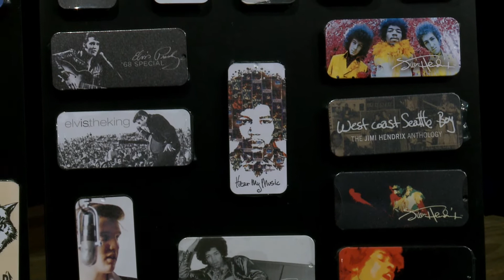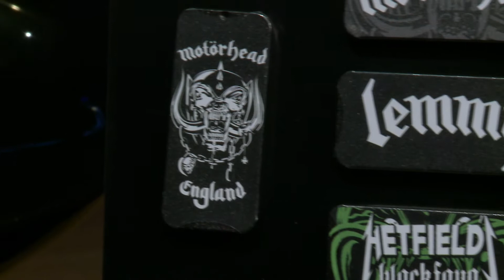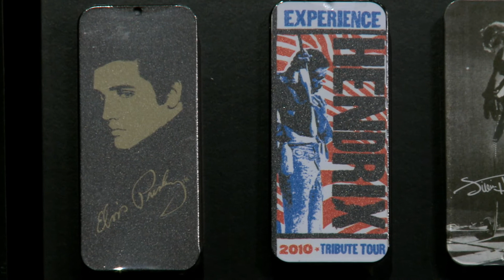DUNLOP PICK TINS - LATAS CON UÑETAS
Te mostramos sólo algunas de las Pick Tins (latas con uñetas) de Jim Dunlop, con gráficas y características distintas: Santana, Jimi Hendrix, Metallica, Elvis Presley, James Hetfield, Van Halen, Kirk Hammett, Motorhead, Lemmy, Primus...